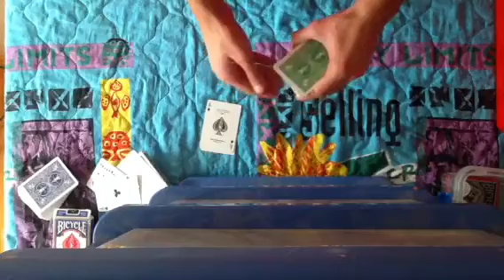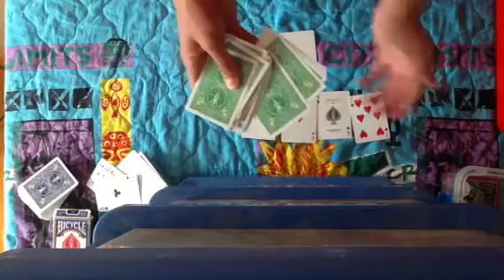Témoignage des 4 as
Très gros tour